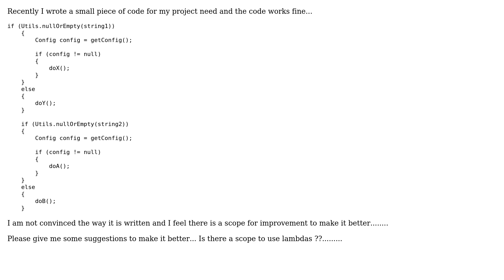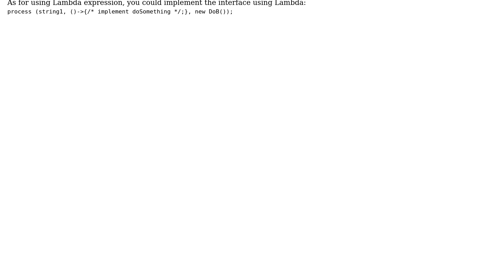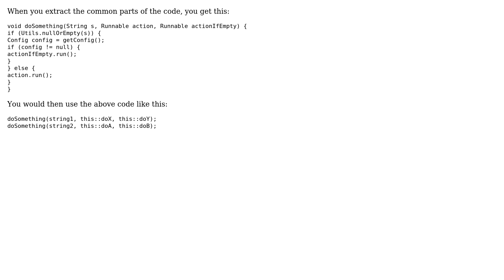Code Review: Same computational flow, but different functionalities (2 Solutions!!)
Code Review: Same computational flow, but different functionalities

With thanks & praise to God, and with thanks to the many people who have made this project possible! | Content (except music & images) licensed under CC BY-SA | Music | Images & others | With thanks to user Roland Illig user mani kandan user c0der and the Stack Exchange Network Trademarks are property of their respective owners. You are responsible for your own actions.